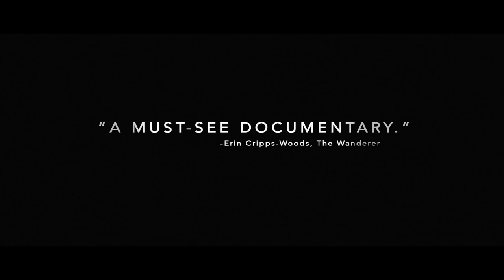Through My Eyes | Official Trailer (2014) Documentary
Through My Eyes offers honest insight into the realities of Edmonton's at-risk, homeless youth. The film profiles homeless and formerly-homeless Edmonton youth telling their stories in their own way, in their own words. It calls on all Edmontonians to be a part of the solution to eliminate youth poverty and homelessness by changing their way of thinking, and giving a little of themselves. The full-length film will premiere on November 17.